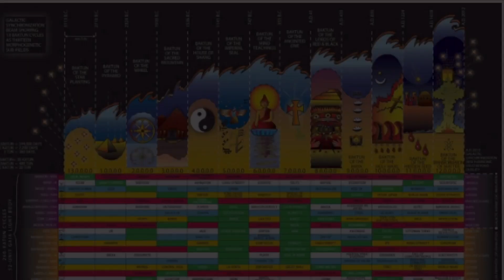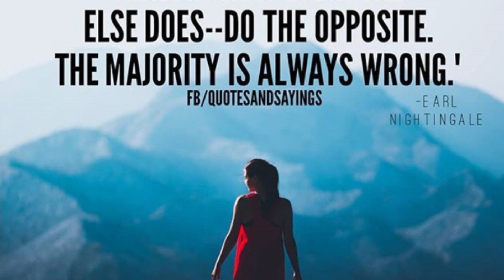Happy New Year 9/11/21 = 1/1/2014 | What happened to 2012?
Happy New Year 🎊 We have now entered 2014. What happened to 2012?